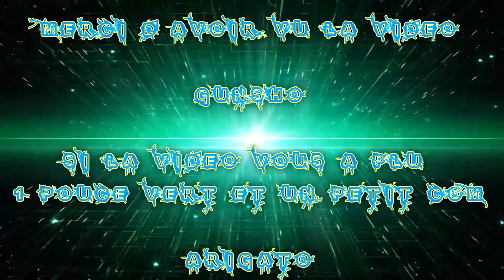[FR] Let's Play de Final Fantasy X Remastérise HD #11 Poursuite de l'histoire | Temple de Djose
Et Voilà Mon Onzième épisode de let's Play dessus !

Poursuite de l'histoire | Temple de Djose

Gunsho

Infos Complémentaire !

Enjoy !! Gunsho !!